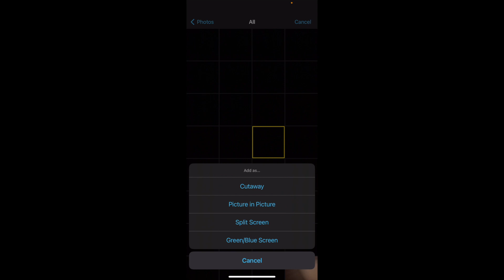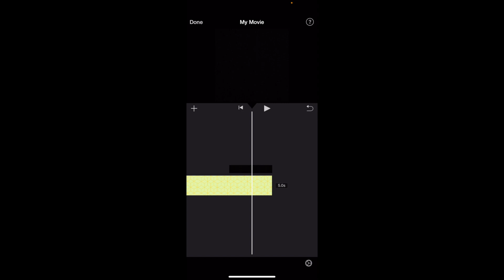How To Add Cutaway Photos To A Video In iMovie | Step By Step Guide - iMovie Tutorial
Enhance your video storytelling in iMovie by adding cutaway photos. This tutorial guides you through the process of incorporating cutaway images into your video projects, perfect for adding context or visual interest. Learn the simple steps to effectively use cutaway photos in iMovie.

How To Add Cutaway Photos To A Video In iMovie

Step 1: Open Your iMovie Project

Launch iMovie: Begin by opening iMovie on your Mac.
Select Your Project: Choose the project where you want to add cutaway photos.

Step 2: Import Your Photos

Select Your Images: Choose the photos you wish to use as cutaways in your video.
Import to iMovie: Drag and drop your selected photos into the iMovie media library or use the import function.

Step 3: Add Photos as Cutaways

Place Your Photos: Drag your imported photos from the media library to the timeline, positioning them above the clip where you want them to appear as a cutaway.
Adjust Placement: Ensure the photos are correctly aligned with the part of the video you want to cut away from.

Step 4: Customize the Cutaway Settings

Edit Duration and Effects: Click on the cutaway photo in the timeline to adjust its duration. Apply any desired effects, such as fade in/out or the Ken Burns effect, for a more dynamic presentation.

Step 5: Preview Your Video with Cutaways

Review the Cutaways: Play back your video to see how the cutaway photos integrate with your main footage.
Refine if Necessary: Adjust the timing, duration, or effects of your cutaway photos to ensure they complement your video effectively.

Step 6: Finalize Your Video

Complete Your Edits: After adding and adjusting your cutaway photos, finalize the rest of your edits in the iMovie project.
Export Your Video: Export your finished project by clicking the "Share" button and selecting your preferred output format.